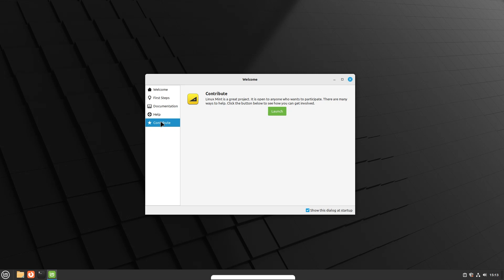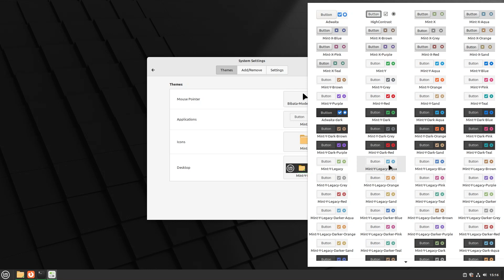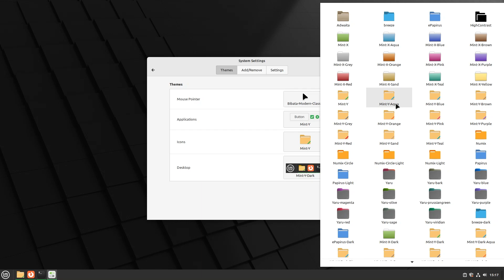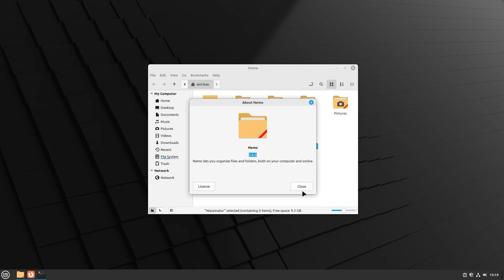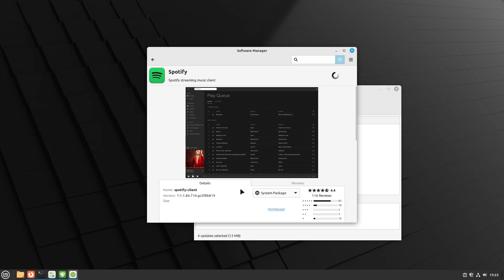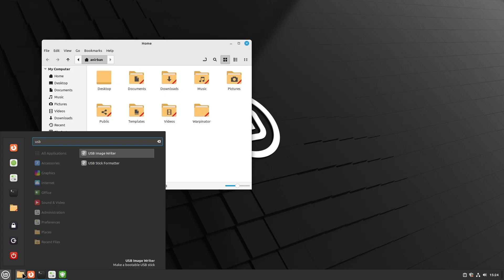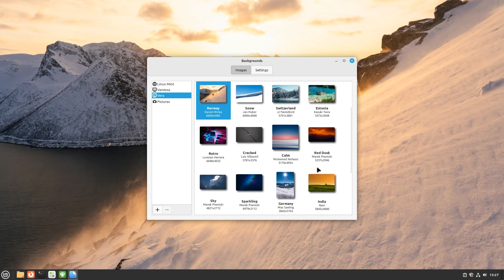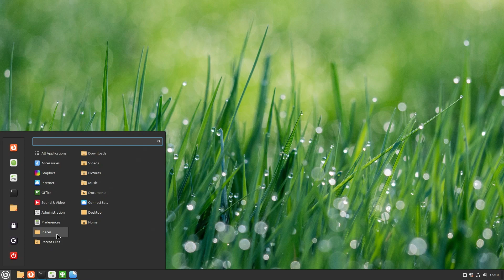Linux Mint 21.1 Vera New Features | The Best Linux Distro Just Got Better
Linux Mint 21.1 has been announced. The BETA Version at least. It comes with Cinnamon version 5.6 and is a cut above the previous version. With tons of new features and polish, check out the video to find out more.
Linux Mint 21.1 should be released around Christmas, so look out for the final release.

LOVE U 2 DEATH by Jonathan & Friends, Loote, emma løv

Whoosh sound provided by Fesliyanstudios and Notification animation provided by Mixkit